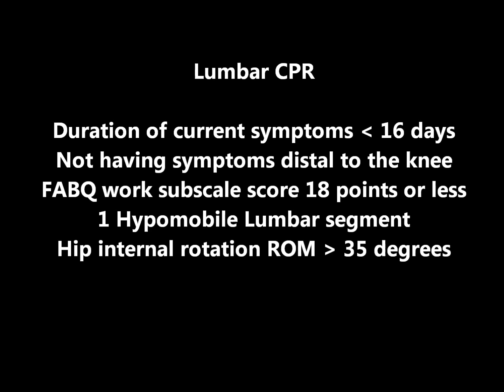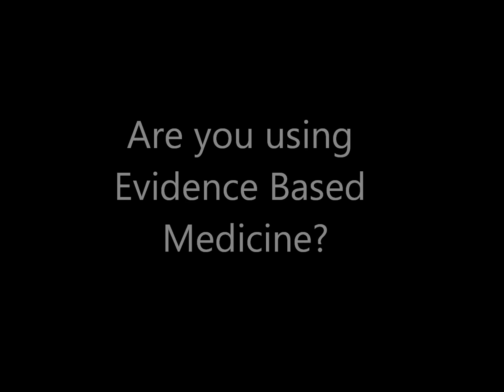WISpine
Lumbar Manipulation